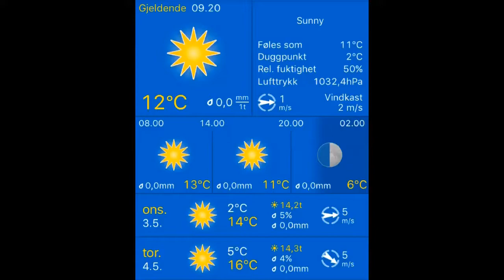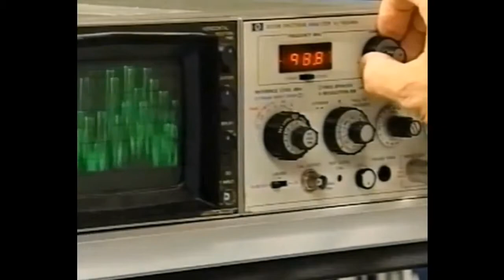Været i Stavanger 03.05.2017, 09.20 Stavanger: sunny 12°C. Vind: Rot./1 m/s.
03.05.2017, 09.20 Stavanger: sunny 12°C. Vind: Rot./1 m/s.